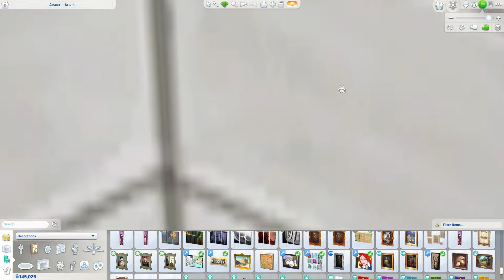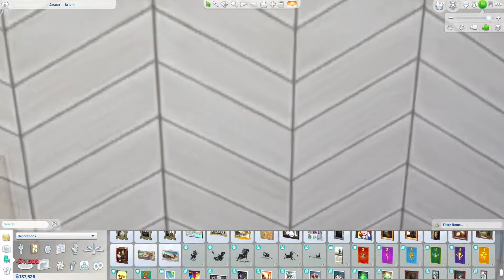Sims 4 - All In One Challenge - Part 82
ALL IN ONE CHALLENGE  (by Aquatami and tbushey234)

Objective:  Within one family tree:
Complete all careers
Complete all aspirations
Max all skills
Receive a diploma for each major in university
Collect all the City Living recipes
Complete all collections
Collect all types of supernaturals

Start with a vampire.  Start on any lot in any world.  Set your money to zero (If you don’t have the vampire pack, start with any supernatural that you do have.  If you have none then just start with any young adult.)
You can play each sim for as long as you like but you may not cheat to keep the sims young.  Potions or aspiration items fairly earned are acceptable.
Any sim on the family tree of the original vampire can be played to complete the objectives.  You can play the original vampire for as long as you want.  Then you can play with their child, grandchild or great grandchild.  As long as you can trace them back to the original vampire, they can be played to complete the objectives.  Spouses can be used to complete the objectives (because they are on the family tree).  Roommates can NOT be used to complete the objectives.
Adoption is allowed.
No money cheats (or any cheats) are allowed.
Optional:  Each generation being played must live in a different neighborhood.  Roll for it randomly or choose the best neighborhood for your goals.
With regard to collecting all the supernaturals:  you simply need to have all types of supernaturals (currently vampire, spellcaster, mermaid, alien) on the family tree.  You can use your supernaturals to carry on your family line or use a normal sim for that.  Marriage into the family is allowed.  I intend to have all types be in direct line back up to the original vampire.
Play as few or as many sims as needed to complete the objectives.
Anything relating to the starwars pack may be excluded.  You can exclude anything within a pack that you don’t have.
Optional:  Each child upon moving out of the home should be given 30k startup funds by their parents.  Parents better start saving early.
Randomize all traits.  Say yes to all questions about liking or disliking a skill or hobby.
Most importantly: HAVE FUN!  (i.e. don’t let anyone harass you into playing in a way that you don’t want to.)

Maxed Skills:
Acting
Bowling
Charisma
Comedy
Cooking
Dancing
DJ Mixing
Fitness
Flower Arranging
Gardening
Guitar
Handiness
Logic
Media Production
MIschief
Motor
Parenting
Photography
Piano
Pipe Organ
Programming
Research & Debate
Rocket Science
Singing
Vampire Lore
Writing
All Toddler Skills

Aspirations Completed
 Academic
Fabulously Wealthy
Friend of the World
Good Vampire
Inner Peace
Mansion Baron
Master Actor
Master Vampire
Musical Genius
Neighborhood Confidante
Purveyor of Potions
Rambunctious Scamp
Renaissance Sim
Robotics
Social Butterfly
Soulmate
Spellcraft & Sorcery
Vampire Family
Wellness
Whiz Kid
World Famous Celebrity
Zen Guru

Collections Completed:
Frogs
Magic Beans
Microscope Prints
My Sims Trophies
Space Prints

Degrees Earned
Communications
Computer Science
Drama
Physics

Careers Completed
Actor
Barista
Business
Civil Designer
Retail Employee
Salaryman
Writer